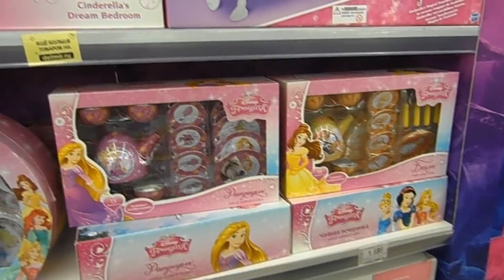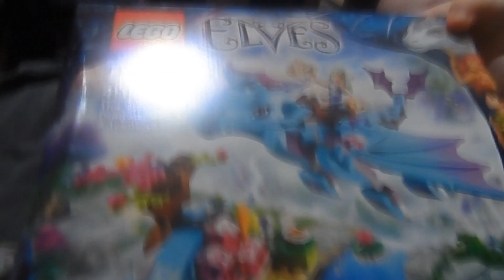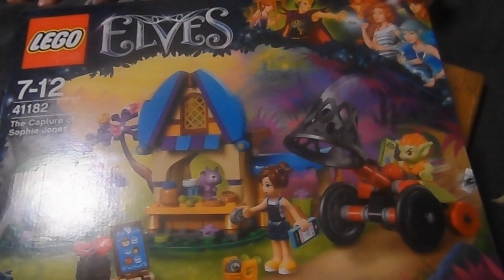ВЛОГ от Серафимы\ День рождение Серафимы\ Ура \